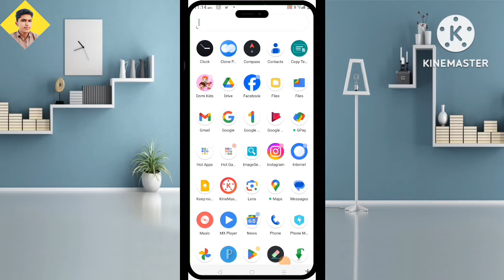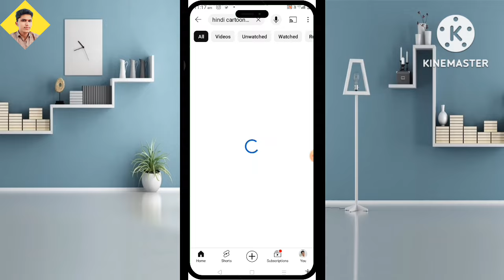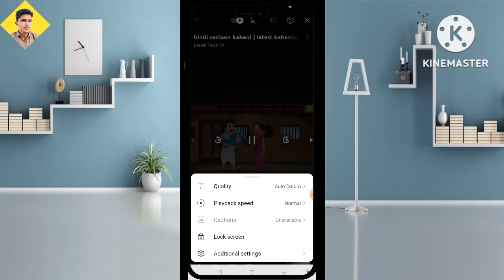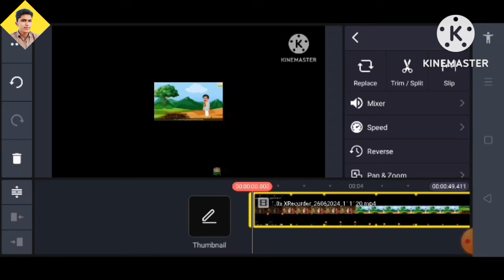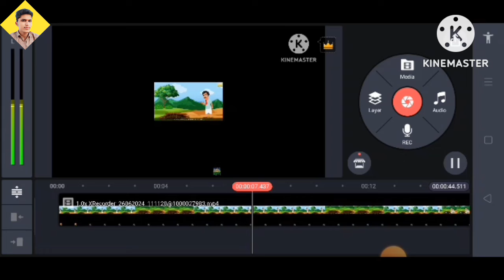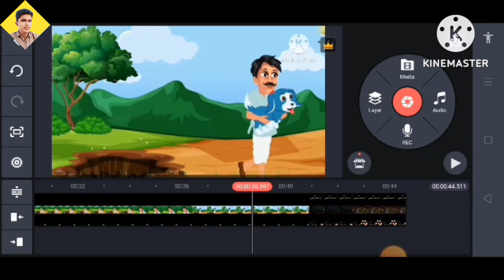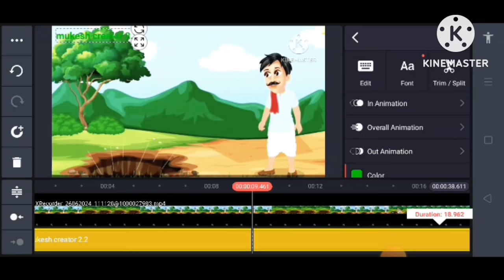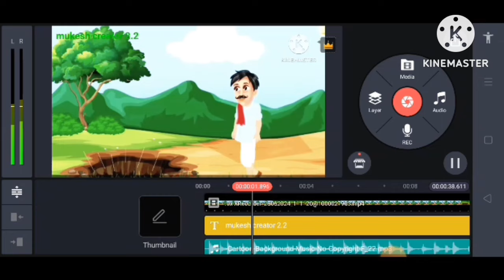😲आ गया Chroma Toons का भी बाप🔥 Cartoon Animation video Kaise Banaye || How To Make Animation video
आ गया Chroma Toons भी बाप Cartoon
Animation video Kaise Banaye || How To MakeAnimation video

Chroma Toons छोड़ोइस App से बनाओ cartoonfafsut |Animation Cartoon Video Kaise BanayelCartoons

Ultimate Guide: Animation Cartoon Video Tutorial

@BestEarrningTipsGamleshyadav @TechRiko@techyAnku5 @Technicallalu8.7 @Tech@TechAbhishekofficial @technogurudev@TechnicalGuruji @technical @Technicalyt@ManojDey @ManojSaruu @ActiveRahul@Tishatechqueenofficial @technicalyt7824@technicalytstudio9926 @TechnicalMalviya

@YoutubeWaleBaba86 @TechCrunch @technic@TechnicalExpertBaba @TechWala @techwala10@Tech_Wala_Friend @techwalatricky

Quaris Solved:-

how to convert any video to ai
anime mobile se cartoon video kaise banaye how to make cartoon video in mobile
apne mobile sedomo ai video kaise banaye

domoai tutorial videot

cartoon video apne phone se kaise banaencartoon video kaise banaen

movie ko cartoon video me kaise convert karenormal video ko anime edit kaise kare

how to make cartoon animation video in mobilevideo to cartoon converter apphow to convert normal video to animeanimal cartoon video kaise banaye
g
anime video editing tutorial mobile

how to make cartoon animation videohow to convert video to anime

movie ko cartoon video mein kaise convert kare

movie ka cartoon kaise banta hai

movie se cartoon kaise banaye

ai se cartoon kaise banaen

how to create animation videos using aivideo to video generator

mobile se animation video kaise banayehow to make animated videos in mobilemobile se cartoon kaise banate hainapne mobile se cartoon video kaise banayemobile se cartoon video kaise banaen

cartoon

make cartoon video in mobile

how to create cartoon video generator tutorialhow to create anime cartOon video

viral cartoon video editing without domo aitrending anime video editing

how to convert normal video to animation videoapni video ko anime me kaise convert kaise3d animation video kaise banaye

youtube channel ideas without showing your faceyoutube channel ideas 2023 facelessfaceless youtube channel nichescartoon short video kaise banayecartoon character kaise banate haikhud ka cartoon character kaise banayechroma toons character kaise banaye2d animation

cartoon background kaise banayehow to make cartoon backgroundbackground kaise banaye

2d animation video kaise banaye
how make cartoon animation video
dream story tv jaisa video kaise banayedream story tv jaisa animation tutorialhow to make 3d anime reels videomobile se cartoon video kaise banaye 3d

anime video kaise banaye freevideo ko cartoon jaisa kaise banayetrending anime reels editing

mobile se anime cartoon kaise banaye
reels convert to anime

3d cartoon anime video editing

how to make cartoon videos in mobile

cartoon video kaise banaye apnne mobile meintweencraft cartoon video kaise

phone se animation video kaise banaye

cartoon video kaise banaye youtube ke liyecartoon video kaise banata hai

cartoon video kaise banaye jata hai